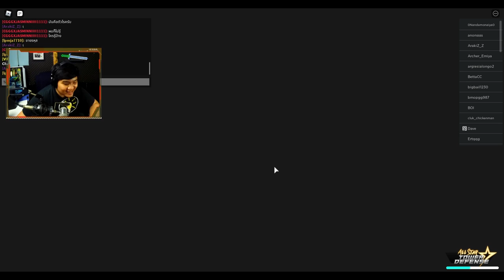Mode Infinite Tapi Cuma Boleh Pake Karakter One Piece ! - All Star Tower Defense Roblox Indonesia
Next dari anime mana lagi nih?? atau ada ide lain?? komen aja di bawah cuy!

livestream seperti biasa mulai jam 7/8 yak!

Spec PC :
- Ryzen 5 5600x
- GTX 1050ti

Ciaooo!!